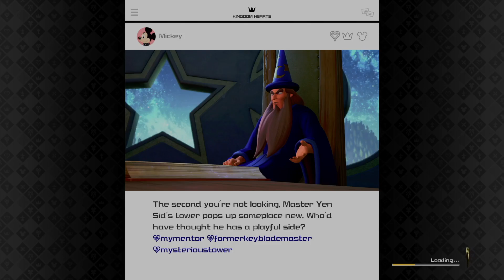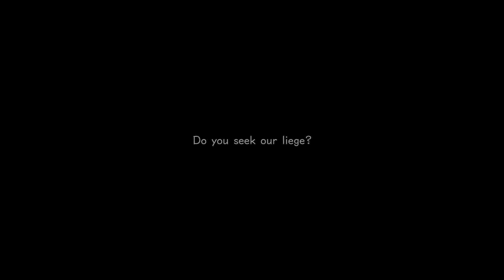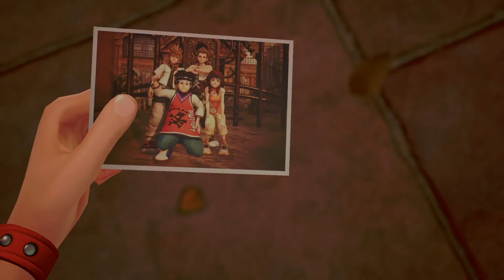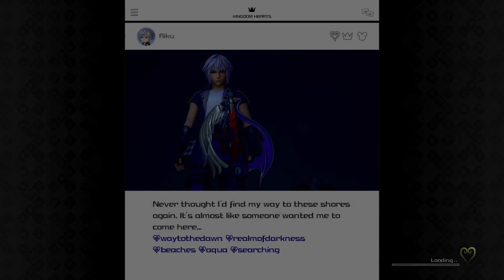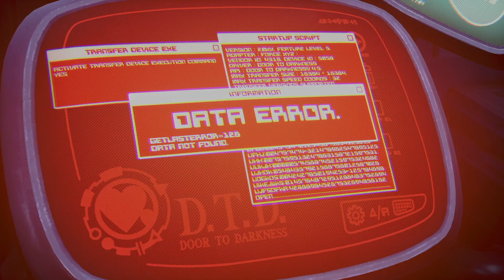Kingdom Hearts 3 | Part 5 | Twilight Town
Sora believes fallowing Roxas and his heart will lead him to the powers that he lost does that mean going back to Roxas's old town will trigger something?